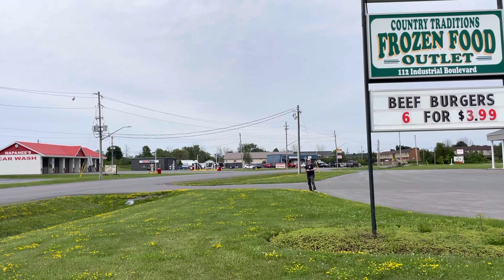Napanee Pumper 811 responding for a medical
Pump 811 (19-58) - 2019 KME Panther MFD Challenger (1250/820/15A) (GSO#10853) (Ex-stock unit)